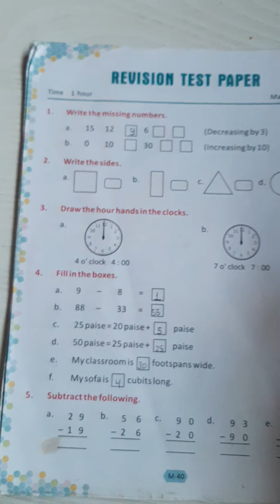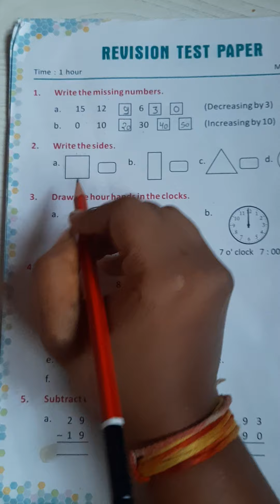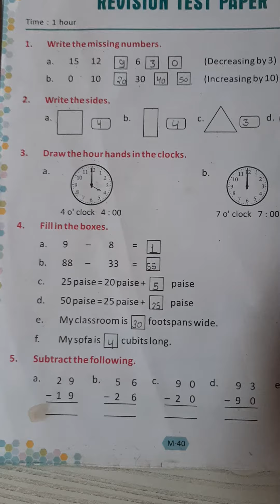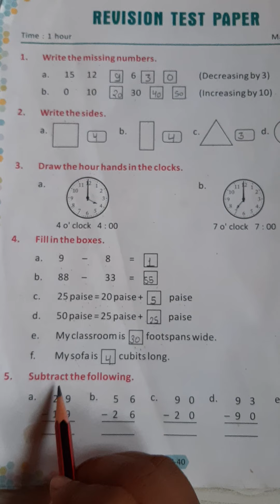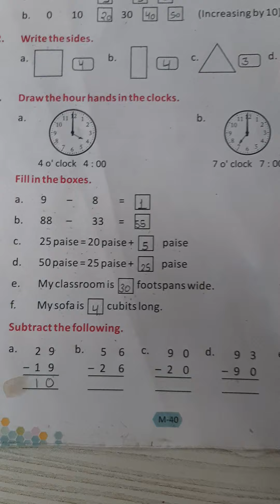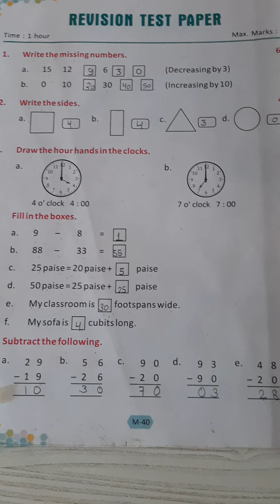Maths / class 1st / Term 2 / Revision test paper